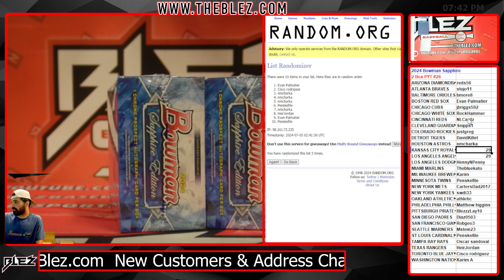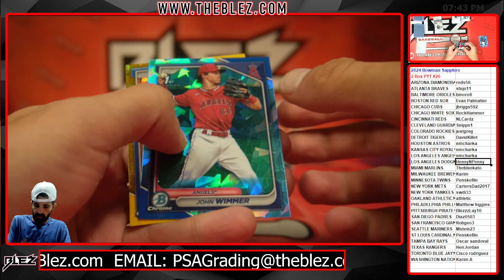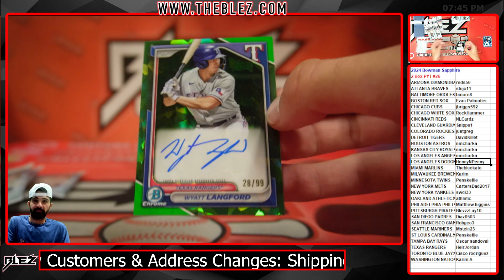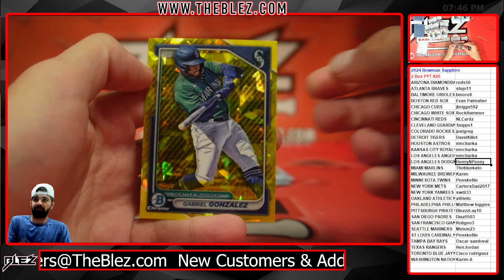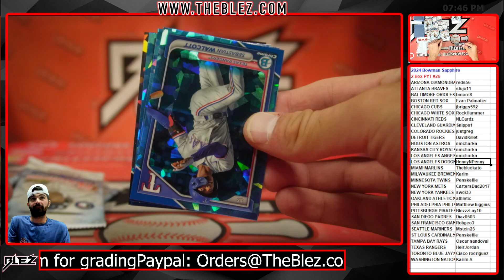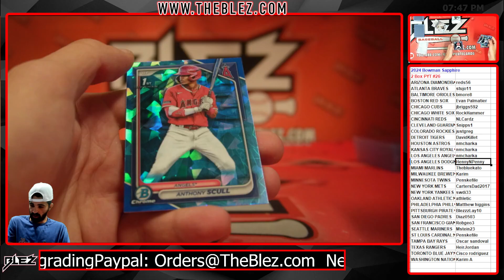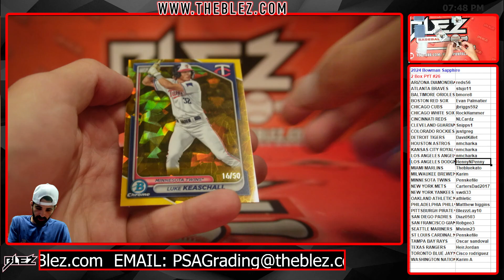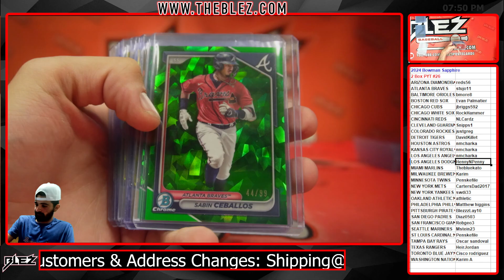2024 Bowman Sapphire 2 Box Break #26 Pick Your Team